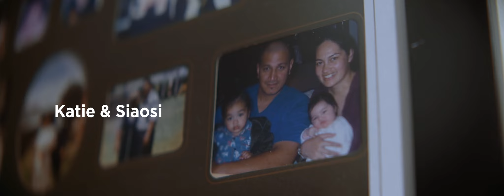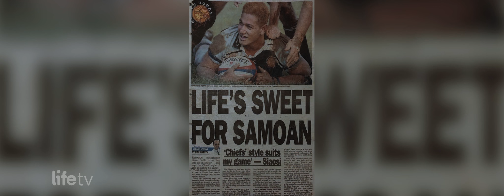Hope: God Always Has A Plan - Katie & Siaosi's story - LIFE TV - Real Life Stories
When an accident cost Siaosi his rugby career, he found himself unsure what to do next. But when a whisper from God came, following it would lead him into a future he never imagined.

"No one can go back and make a brand new start to life, anyone can start from now and make a brand new ending.” Carl Bard

We like to call it food for the soul. Stories from everyday people who share their most darkest and challenging experiences in life, and thought provoking teaching on subjects such as “dealing with failure”, “following your dream" and “living a legacy”.

Presented by Paul de Jong - Senior Pastor of LIFE, LIFETV broadcasts around the world including New Zealand, Australia, Indonesia, England, Canada and the USA. We hope you gain as much from listening to these incredible stories as we have capturing them.